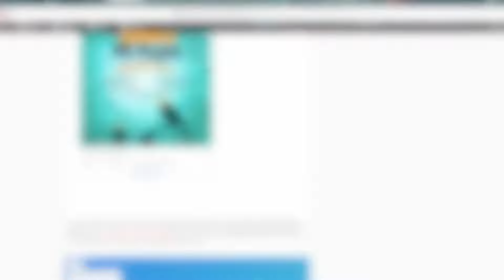Arjan Dhillon's Incredible Body Transformation: From Singer to Fitness Icon | Punjabi Mania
Witness the incredible transformation of Punjabi singer and lyricist Arjan Dhillon! From his early days in the Punjabi music industry to becoming one of the most iconic voices in the genre, Arjan’s journey is truly inspiring.